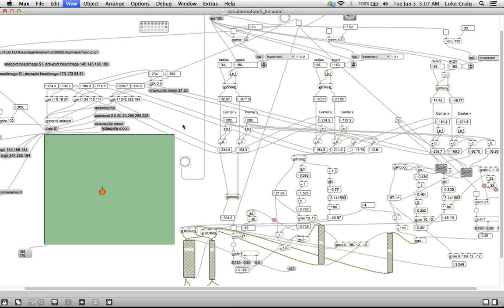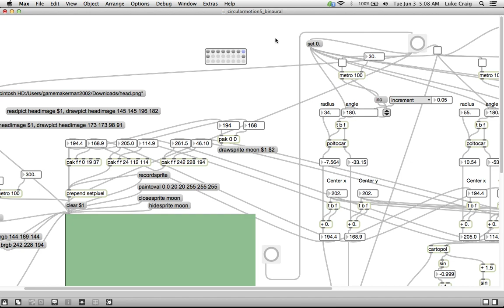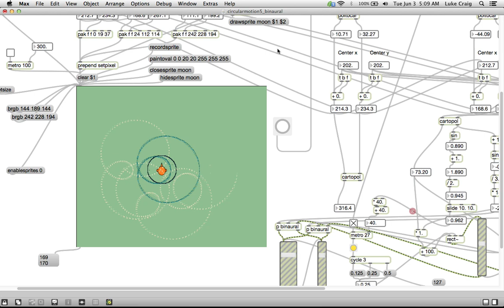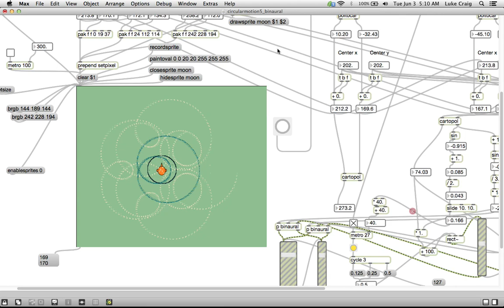Max MSP 5: (Wear Headphones) Binaural Elliptical Rectangle Waves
I added binaural spatialization through the use of HRTF filter measurements obtained by Bill Gardner and Keith Martin in 1994 for the MIT Media Laboratory. You must wear headphones to get the localization effect. The orange thing in the middle represents the listener's (your) head, with his nose in front and ears on the side.

In the near future, if I can find the time, I hope to integrate this with other things I've been working on, such as OpenGL shaders that will give a nice 3D visulazation of the flying sound sources. I'd also like to integrate this with the Gamelan synthesis program I made a couple of years ago.

If I ever can afford to buy an Oculus Rift Development Kit, making this into a fully interactive Virtual Reality would be awesome. Being able to move your head, and hearing the sound sources offset appropriately would greatly improve the illusion.

I'd also like to either find or make a binaural object that lets you position objects vertically, to give another axis for the sources to move in.

I'm also going to research generating procedural audio on a GPU to see if I can use this patch to synthesize the spiral fractals I've heard while meditating next to water cascades in the mountains.